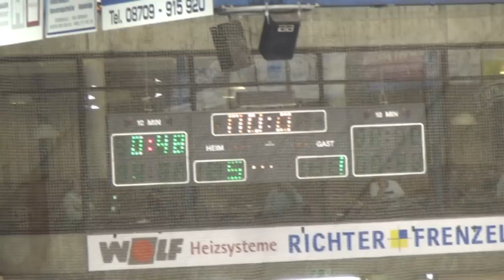Indians Auswärts in Landshut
Am 02. März 2012 sind wir mit dem Bomber Tours Fanbus nach Landshut gefahren, um unser Team aus Hannover ordentlich zu unterstützen.